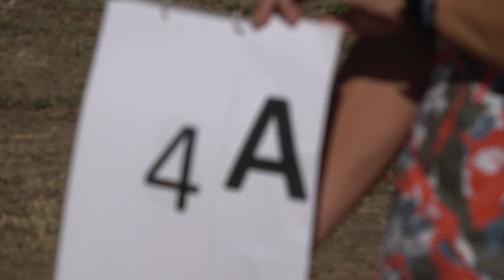EAAC2024 P1 04 Maciej Kulaszewski FreeKnown